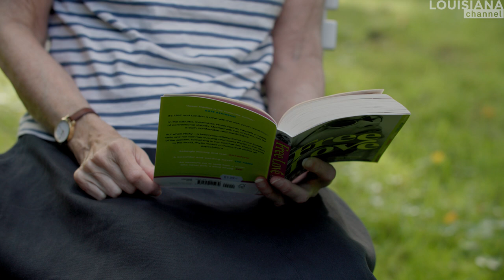The Desire to Tell Stories | Writer Tessa Hadley | Louisiana Channel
British writer Tessa Hadley was 46 when her first novel was published. With candid honesty, Hadley reveals her insecurities and challenges in finding her voice as a writer before becoming a celebrated novelist.

Today Tessa Hadley is considered a master of weaving ordinary moments into extraordinary narratives that resonate with readers across generations.  Reflecting on her earliest literary influences, Hadley reminisces about the ordinary yet enchanting stories that captured her imagination, laying the foundation for her preference for realism in storytelling.

Hadley describes how her love for books shaped her imagination and friendships: "I always had an intense group of friends. The reading I did when I was solitary fed, in my heart, that friendship in that I got them to read the same books."

Hadley recounts her journey as a writer, acknowledging the challenges and doubts she faced along the way: "I tried, and I wrote, and I got more ambitious in my trying. It was all fake, and it was sort of horrible at the time because I didn't feel I was very good at anything else."

The interview offers insights into Hadley's creative process, meticulous attention to detail, and unique approach to capturing the essence of different eras in her writing. From the visceral sense of time and place to the subtle nuances of human interactions, Hadley's storytelling is a testament to her keen observational skills and unwavering dedication to her craft.

Throughout the interview, Hadley's passion for storytelling shines through, offering aspiring writers and avid readers alike a glimpse into the creative process and the profound impact of literature on shaping our understanding of the world.

Tessa Hadley was born in 1956 in London, United Kingdom. She is a critically acclaimed British writer known for her insightful exploration of human relationships and everyday life. Hadley's notable achievements include the publication of several acclaimed novels and short story collections, including "Accidents in the Home," "The London Train," and "The Past," which was a finalist for the Man Booker Prize. Her works have garnered widespread praise for their rich characterizations, elegant prose, and profound insights into the human condition. Hadley's writing has earned her numerous awards and honors, establishing her as one of the preeminent voices in contemporary literature.

Tessa Hadley was interviewed by Danish writer Merete Pryds Helle in connection with the Louisiana Literature Festival in August 2023 at the Louisiana Museum of Modern Art, Denmark.